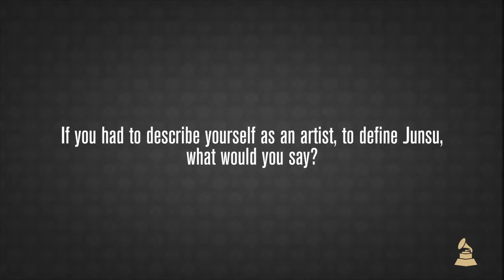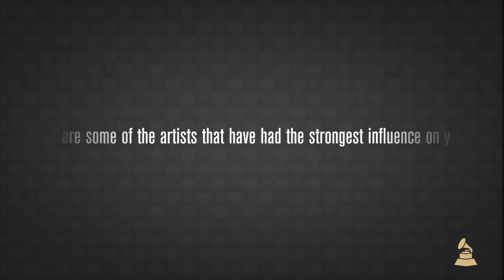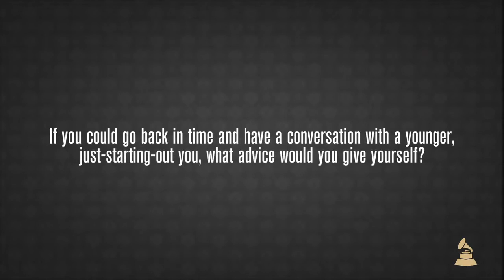Xia Junsu [Exclusivo Grammy]